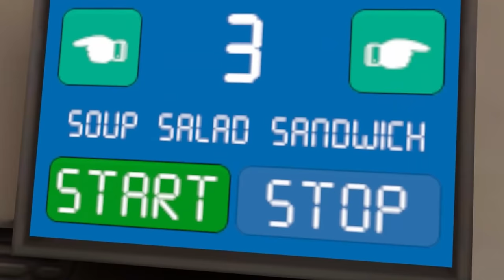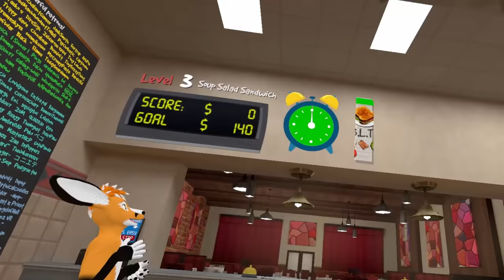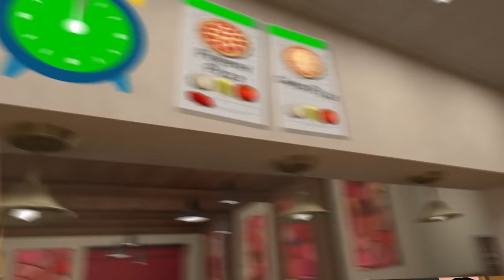PROGRAM KULINARNY "GOTUJ Z BABKĄ PIZZĘ HAWAJSKĄ"!